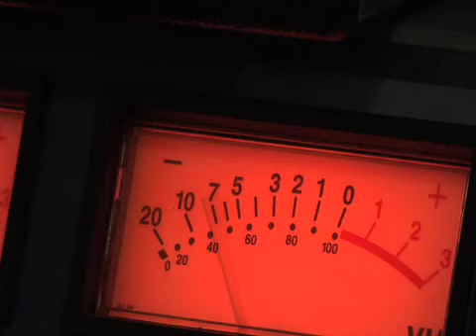Getting Steamy: Defining A New Subculture